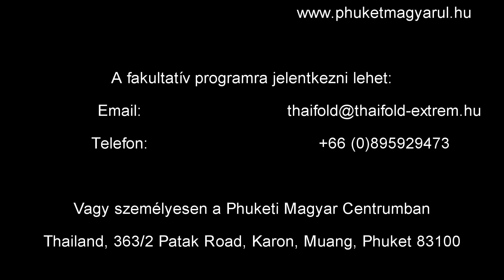Thaiföld Phuket fakultatív program: Fóka Show